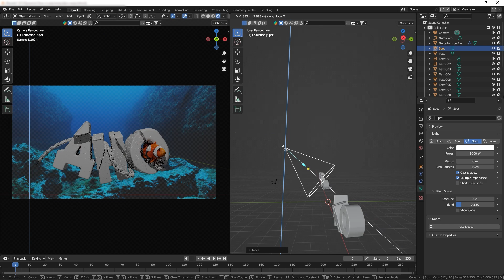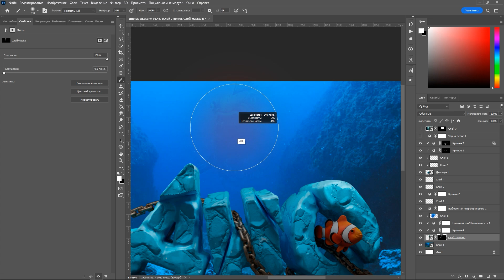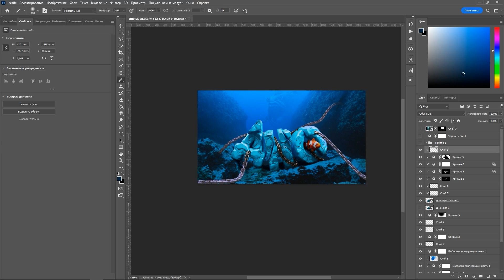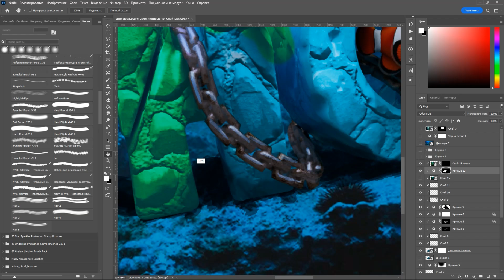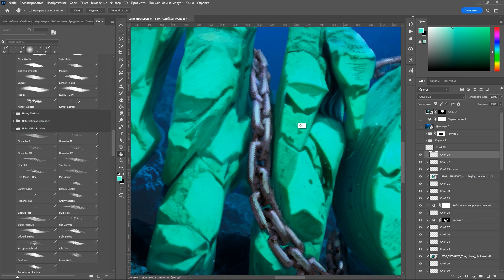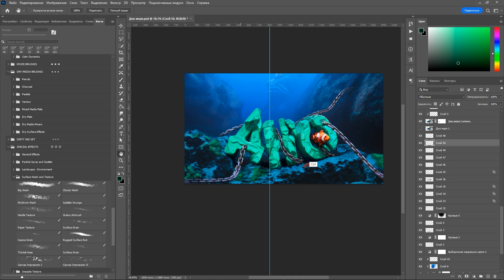ПОДНЯЛ СО ДНА ПРЕВЬЮ В 3Д В PHOTOSHOP and BLENDER 3D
МОЙ ПАК ДЛЯ ДИЗАЙНА ЗДЕСЬ 👇
⚪️ Также заходи в телегу, там буду публиковать анонсы роликов, PSD-файлы и многое другое

НА ДНЕ МОРЯ ИЛИ ИЛИ КАК Я ДЕЛАЛ ПРЕВЬЮ В 3D В ВОДЕ В 2025 ГОДУ!? В PHOTOSHOP and BLENDER

НЕ ГОВОРИ ЭТО ИЛИ КАК Я ДЕЛАЛ ПРЕВЬЮ В 3D ПО КС 2 В 2025 ГОДУ!? В PHOTOSHOP and BLENDER ( CS2 )

3D THUMBNAIL IN THE STYLE OF "MAD MAX" IN 2025. IN PHOTOSHOP and BLENDER (CHASE IN THE DESERT)

СДЕЛАЛ 3D ПРЕВЬЮ В СТИЛЕ БЕЗУМНОГО МАКСА В 2025 ГОДУ. В PHOTOSHOP and BLENDER ( ПОГОНЯ В ПУСТЫНЕ )

КАК Я СДЕЛАЛ 3D ПРЕВЬЮ  В 2025 ГОДУ. В PHOTOSHOP and BLENDER ( ПОГОНЯ В ПУСТЫНЕ )

Я СДЕЛАЛ 3D ПРЕВЬЮ ПО КС 2 В 2024 ГОДУ!? В PHOTOSHOP and BLENDER ( CS2 )

Я СДЕЛАЛ 3D ПРЕВЬЮ ПО ГТА 4 В 2024 ГОДУ!? В PHOTOSHOP and BLENDER ( GTA 4)

КАК Я ДЕЛАЛ ПРЕВЬЮ В 3D ПО КС 2 В 2024 ГОДУ!? В PHOTOSHOP and BLENDER ( CS2 )

Track: Warriyo - Mortals (TOKYO MACHINE & Boom Kitty Remix)

Track: Diviners - Change (feat. November Lights)

Track: "Cartoon, Kristjan Järvi, Kitty Florentine & Nordic Pulse - On The Break Of Dawn"